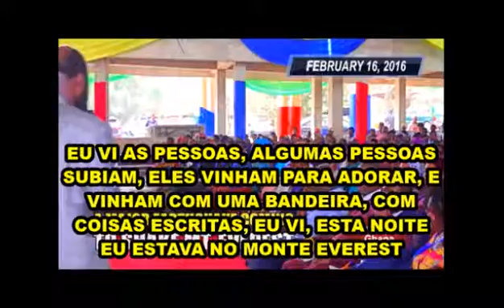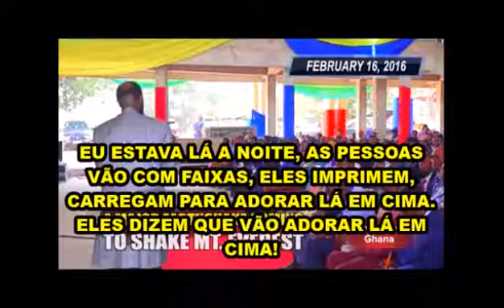"PROFECIA DE GRANDE TERREMOTO VINDO SACUDIR MONTE EVEREST-16 FEVEREIRO-2016- PROFETA DAVID OWUOR"